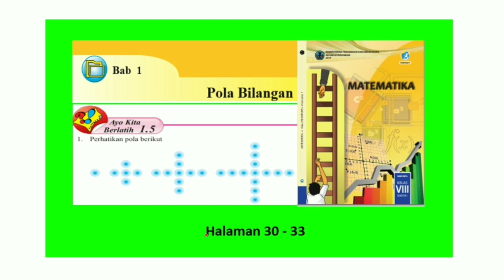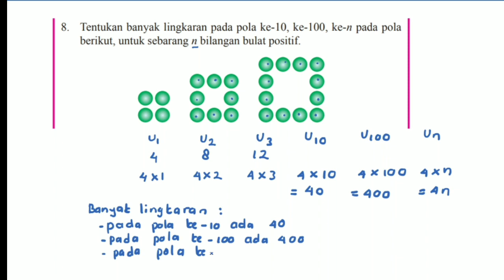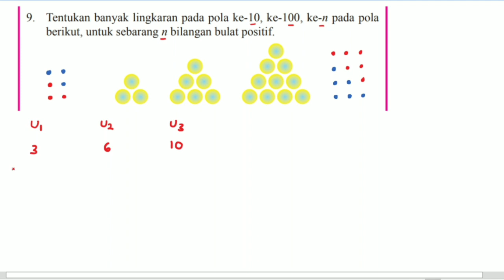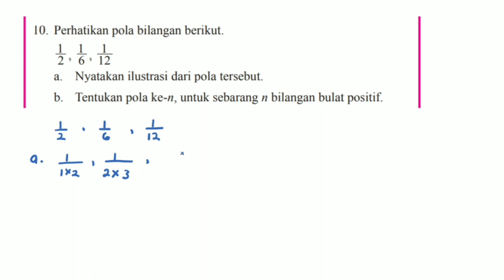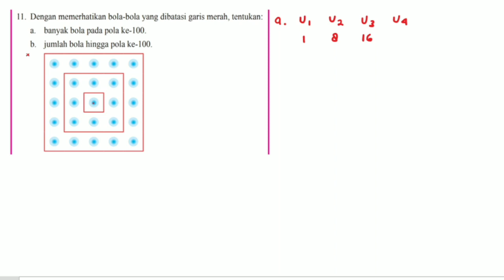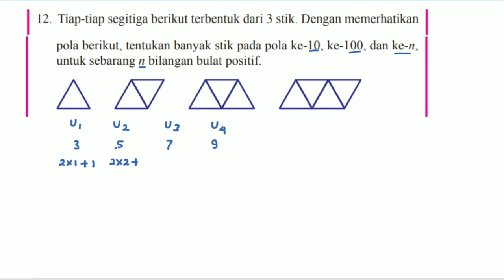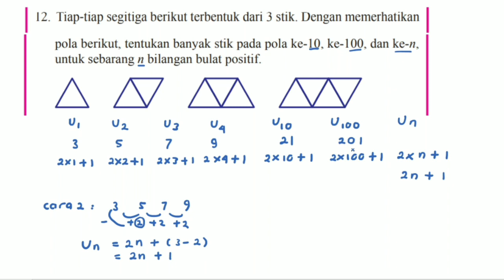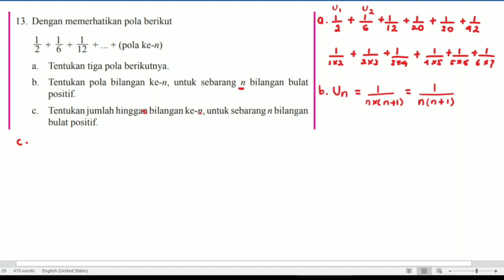Ayo Kita Berlatih 1.5 Matematika kelas 8 no. 8 - 13 Bab 1 Pola Bilangan hal. 30-33 Semester 1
Video ini berisi pembahasan soal matematika Ayo Kita Berlatih 1.5 no. 8-13 Kelas 8 k-13 revisi 2017 Bab 1 Pola Bilangan hal. 30 - 33. Semoga bermanfaat...🙏🙂